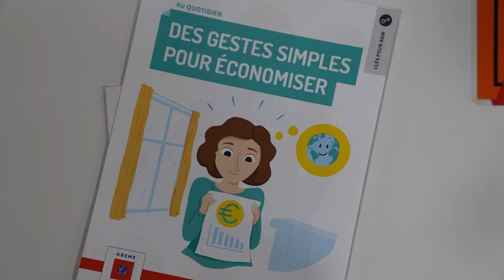277. Un escape game pour apprendre comment faire des économies d'énergie - Souffel PLAY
Comment apprendre les bons gestes pour réduire ses factures d'énergie tout en s'amusant ?
C'est le concept proposé par Alter Alsace Energie et Zéro déchets Strasbourg et mis en œuvre par le groupe "Souffel en transition" composé de familles issues de la commune et prêt à relever les "défis déclics" qui se déroulent depuis décembre 2022 jusqu'en mai 2023.